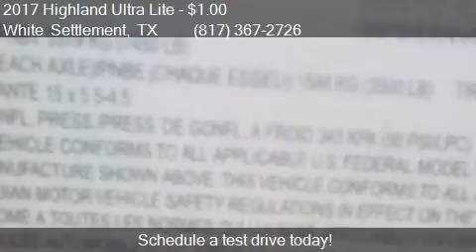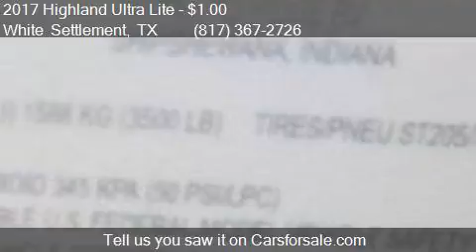2017 Highland Ultra Lite for sale in White Settlement, TX 7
This 2017 Highland Ultra Lite  is for sale in White Settlement, TX 76108 at Ultimate RV.

Engine:
Transmission:
Mileage: 0
Contact Ultimate RV 8200 West Freeway White Settlement, TX 76108 to test drive this 2017 Highland Ultra Lite  today.